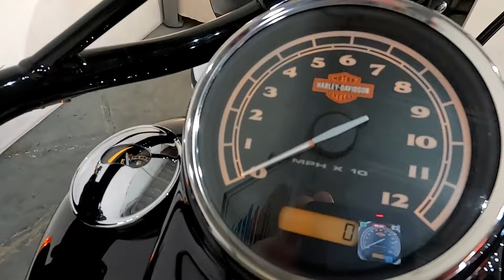Used 2017 Harley-Davidson Softail Slim S Motorcycle For Sale In Miami, FL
to view this Used Vivid Black 2017 Harley-Davidson Softail Slim S for sale near Miami, Florida.

Stock #: UA042266

PETERSON HARLEY-DAVIDSON OF MIAMI, FL

Description:
This2017 Harley-Davidson Softail Slim S is for sale at Peterson’s Harley-Davidson of Miami located in Miami, FL.

About Us:
Dirk Peterson, "Riding a Harley-Davidson®  motorcycle is not just a mode of transportation. These bikes create a community dedicated to styling, performance, handling and lifelong adventure. As far back as 1954, my father and our founder Phil Peterson recognized the power of Harley-Davidson® and decided to establish a central spot in Miami for new and used bikes, gear and so much more."

Family owned and operated for over 65 years, Peterson's Harley-Davidson® proudly serves Miami, FL and surrounding locations. Whether you're looking to schedule a test ride, shop for accessories or browse our selection of bikes, Peterson's Harley-Davidson® is the key to a thrilling open-road experience. We supply the tools you need to cruise Miami and beyond.

No one else in the state of Florida caters to the motorcycle enthusiast quite like Peterson's Harley-Davidson®. Our knowledgeable experts and sales team put our customers first for total satisfaction. We treat our customers like family.